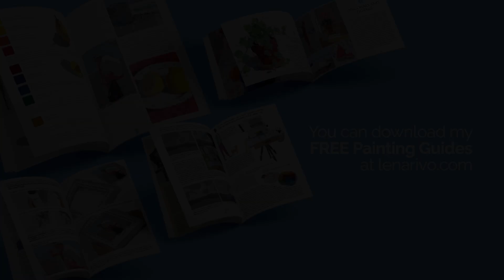Frosty winter day - Oil pastel painting demo by Lena Rivo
Frosty winter day. Oil pastel on paper. 10 x 9 inches.

If you have questions about the materials I use, you can find my Oil Pastel Supply List at the following

The guide on painting with oil pastels is coming soon.

Materials I use in painting with oil pastels:
Pastelmat paper
Caran d'Ache Neopaste, 96 colors set
Holbein Artists oil pastels
Mungyo Gallery Artists soft oil pastels, 120 colors set
HWAWON Oil Pastels for Artist, 96 colors set

When I paint with Sennelier oil pastels I use heavy-weight paper.
Sennelier oil pastels
Sennelier Oil Color Pastel Pad, 9.5" x 12.5"

These are the pencils that I use with oil pastels when I need to paint tiny details:
Caran d'Ache Luminance pencils (set of 100)

My filming equipment:
Neewer Studio Lights
Panasonic LUMIX S5IIX